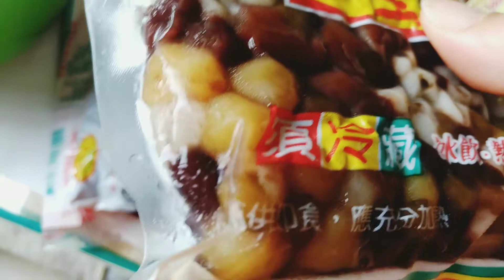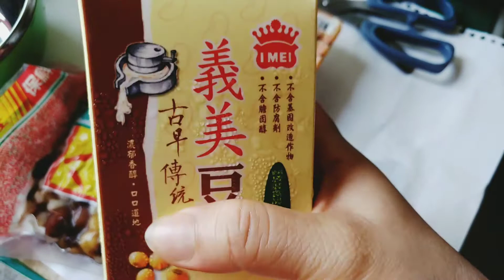Makan es susu kedelai campur,kacang -kacangan bersama nenek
13,-06-2021.
Assalamu'alaikhum Wr,Wb.

Halo teman" kembali bersama saya @TmiatyBlitar di vidio ini saya lagi makan es susu kedelai campur kacang -kacangan.
semua bahan sudah matang dan siap tinggal di campur es dan susu kedelai.
untuk tmn" yang mau coba khususnya di Taiwan bisa beli di mini market oke .
Cuaca sangat panas,pengenya makan yang seger" .. hehe
 Wassalamu'alaikhum Wr wb.